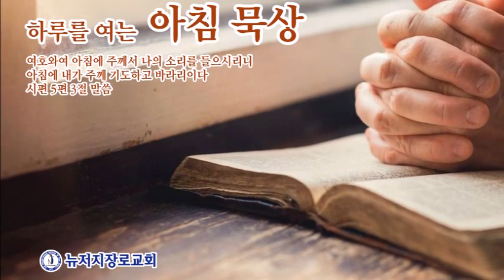아침 묵상 - 2020.07.30 역사의 주인 (이사야 14:24-32)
찬 375장(통 421장) 나는 갈 길 모르니

역사의 주인 (이사야 14:24-32)

묵상
이사야 14장 24-32절의 말씀은 주변국 중에서 앗수르와 블레셋을 하나님의 심판의 대상으로 하는데, 특별히 이 모든 일을 행하시는 하나님의 절대적 주권을 강조하고 있는 것이 그 특징입니다.
하나님은 모든 주변국들에 대한 심판, 특별히 앗수르에 대한 심판에 관하여, 내가 반드시 그것을 이루리라고 선언하십니다. 24절 “만군의 여호와께서 맹세하여 이르시되 내가 생각한 것이 반드시 되며 내가 경영한 것을 반드시 이루리라” 27절에는 “만군의 여호와께서 경영하셨은즉 누가 능히 그것을 폐하며 그의 손을 펴셨은즉 누가 능히 그것을 돌이키랴”라고 합니다.
블레셋에 대한 심판에 관한 본문은 2가지 시대적 배경을 깔고 있습니다. 하나는 유다에 관한 것인데 28절의 “아하스 왕이 죽던 해에…” 라는 대목입니다. 아하스 왕은 히스기야의 선대왕으로 친앗수르 정책을 폈던 사람입니다. 이제 그가 죽었고 아들 히스기야가 왕이 되었는데, 그가 앗수르에 대해 어떤 외교정책을 펼지 상당한 예민한 시기였습니다.
다른 하나는 블레셋에 관한 것인데  29절에 “너를 치던 막대기가 부러졌다고 기뻐하지 말라”라는 대목입니다. 그동안 블레셋과 유다를 포함한 주변 나라들을 그렇게 압제하던 앗수르 왕 살만에셀 5세가 죽고, 그 이후 앗수르가 약 10여년 동안 왕권다툼으로 인한 혼란기에 접어든 것이었습니다. 그러니 블레셋은 자기들을 치던 막대기가 부러졌다고 좋아했던 것인데, 이사야는 너희가 기뻐할 만한 일이 아니라고 합니다. 그러면서 장차 침입자들이 파괴하고 들어올 성문을 향하여 31절에 “성문이여 슬피 울지어다 성읍이여 부르짖을지어다”라고 합니다.
친앗수르 노선을 취했던 유다의 아하스 왕이 죽고, 앗수르의 살만에셀 5세가 죽었을 때, 블레셋은 유다에 사신을 보내어 반 앗수르 동맹을 제안합니다. 지금은 친앗수르 정책을 펼 때가 아니라 힘을 합하여 반앗수르 동맹을 결성해야 할 때라는 것인데, 마침 앗수르도 혼란기이니 무엇보다 상황이 아주 좋다는 것입니다. 그렇게 친앗수르와 반앗수르 사이에 있던 유다에게 이사야는 이렇게 외칩니다. 32절에 “그 나라 사신들에게 어떻게 대답하겠느냐” 상황이 좋다고, 조금만 힘을 보태면 뭔가를 이룰 수 있을 것 같다고 해서 악인과 손을 잡아서는 안된다는 것입니다. 그러니 친앗수르, 반앗수르 그 사이에서 헤매지 말고, 여호와께 피하라는 것입니다. 32절에 “여호와께서 시온을 세우셨으니 그의 백성의 곤고한 자들이 그 안에서 피난하리라 할 것이니라”  오늘 본문은 우리에게 하나님께서 주권자 되심을 기억하라고 요구합니다. 결국에는 오직 하나님의 뜻이 이루어지게 될 것을 기억하고, 그 손을 하나님을 향하여 들고 그 발을 시온을 향하게 하라는 것입니다.

오늘의 기도
이 땅의 의를 기뻐하시고 모든 악을 심판하시는 주님의 이름을 높여드립니다. 우리에게 진리를 깨닫는 지혜를 주셔서 늘 하나님의 나라와 뜻을 분별하고 구할 수 있는 은혜를 주시옵소서.